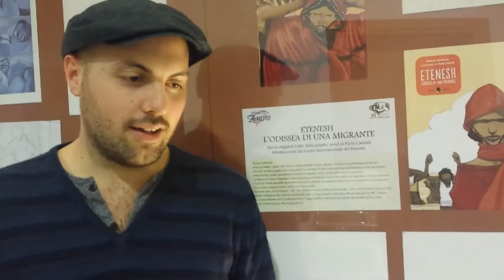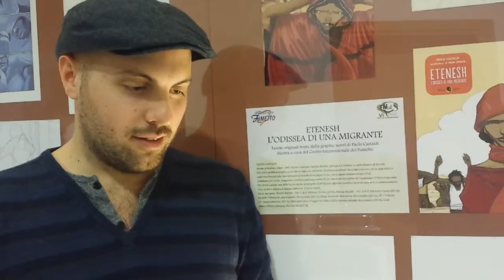Presentazione di Etenesh con Paolo Castaldi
Presentazione della graphic novel "Etenesh, l'Odissea di una migrante" con l'autore Paolo Castaldi, in occasione della sesta edizione del festival del fumetto Nues.